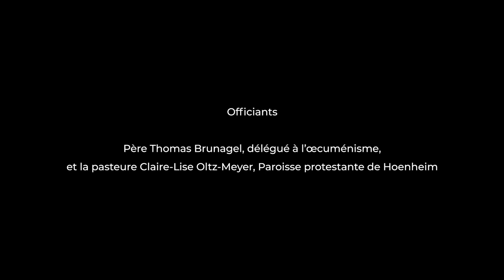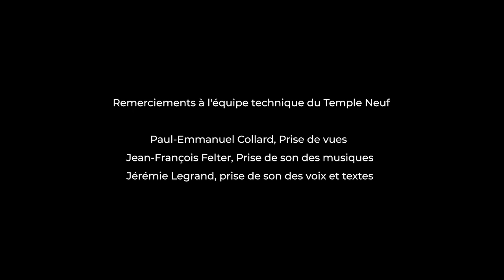Veillée œcuménique de Noël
Depuis le Temple Neuf à Strasbourg, Mgr Luc Ravel, le père Thomas Brunagel, les pasteur(e)s Christian Krieger et Claire-Lise Oltz-Meyer célèbreront cette Veillée de Noël « Quand le ciel et la terre s’embrassent ! ».